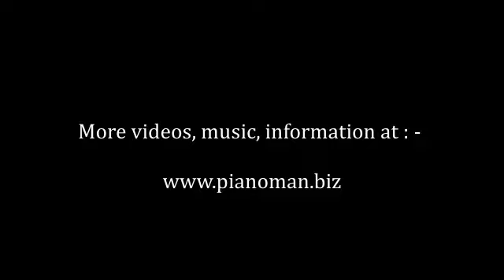Consider the Flowers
Another peaceful musical mediation. Photos of flowers and plants on a daily walk inspired some narration from Hilary Davie based on the Bible and the key verse : Consider the Flowers.
Also including some words written by Jacqueline East and read by Stuart.
Music includes some impromptu piano, together with 'The Rose' (Bet Midler) and 'The Flower that Shattered the Stone' (John Denver).